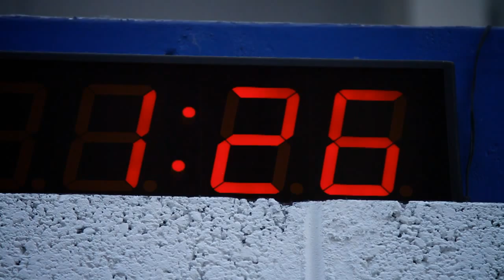~ Amy Laffan ~ (CROSSFIT WATERFORD)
Capture Me Photography by David O Sullivan